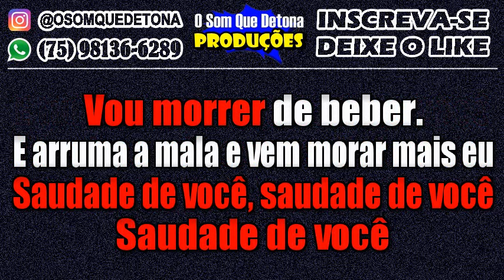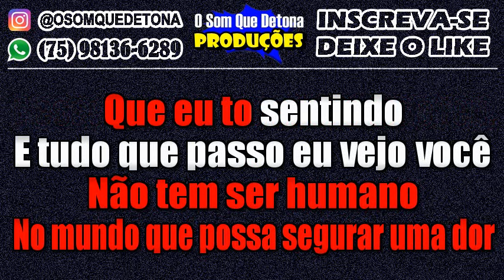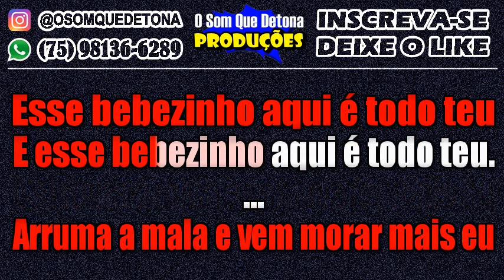KARAOKÊ DE SERESTA - ARRUMA A MALA (SIMONE MENDES/BIGUINHO SENSAÇÃO)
PRODUÇÃO: O SOM QUE DETONA
TECLADO: YAMAHA PSR E443 - KIT SAMPLES KONTAKT NADSON O FERINHA